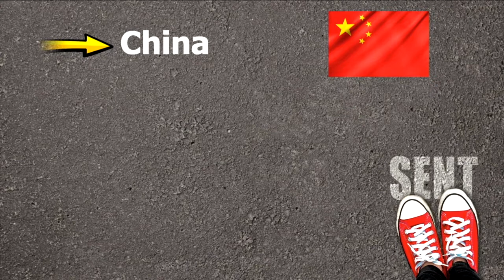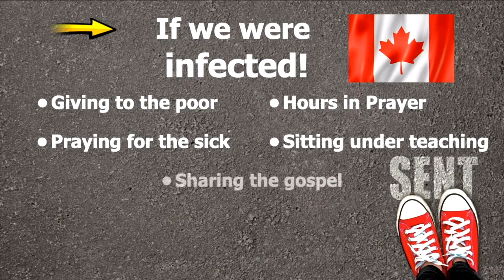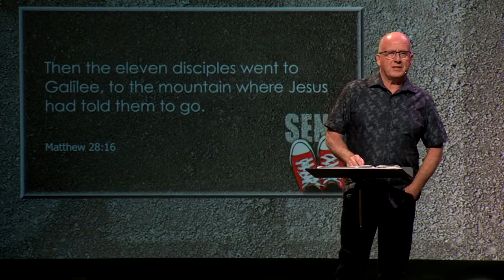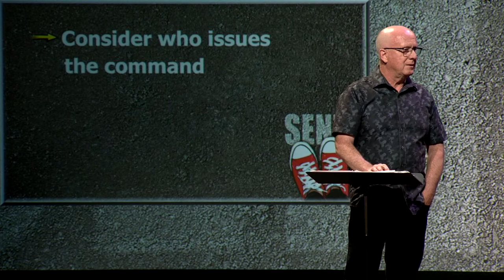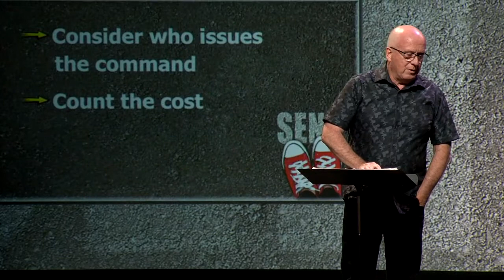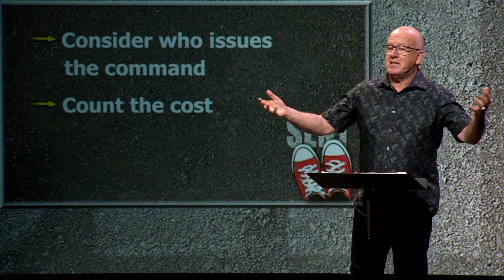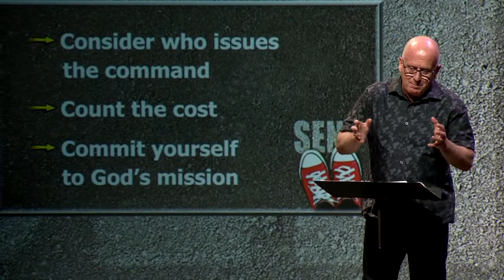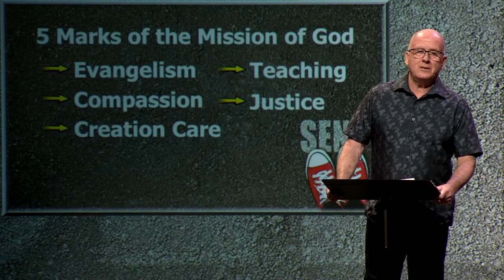SENT, Part 5 - Message Only - Dan Cochrane - Oct. 11, 2020